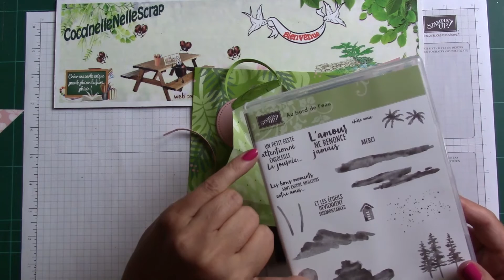Mini Sac à main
Voici les petits sacs à main que j'avais préparés pour mes invitées venues dîner à la maison, avec un petit chocolat à l'intérieur pour le café.
Pour leur mari, j'avais confectionné des mini sacs à dos (voir la vidéo)
Retrouvez toutes les informations complémentaires concernant les deux projets sur mon blog (voir le lien ci-dessous)
Scrap'micalement
CoccinelleNelleScrap

Mon logiciel de montage : MAGIX Vidéo deluxe Premium
Ma caméra : CANON LEGRIA HF R706